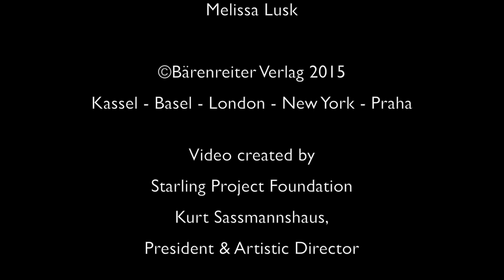The Little Bugler